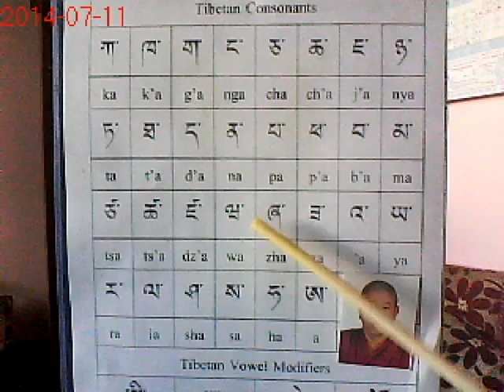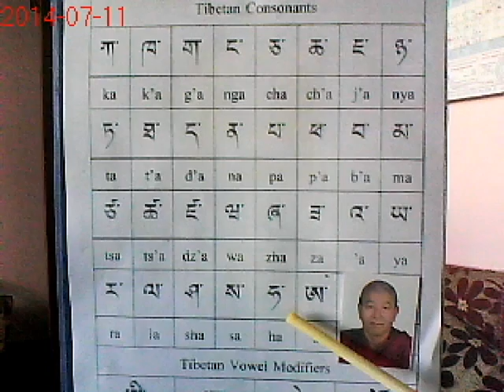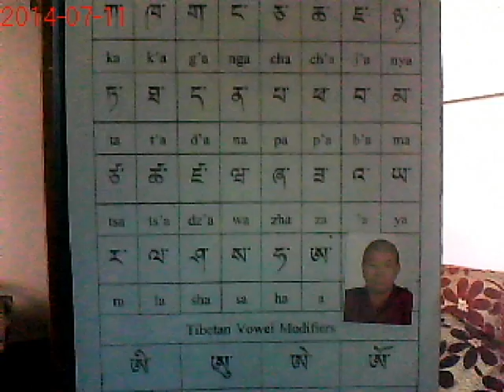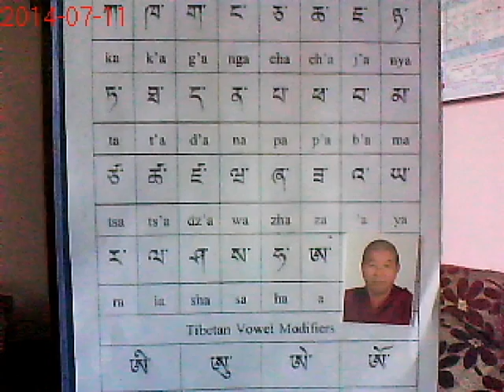Tibetan Letters Pronunciation Practice (1st)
Tibetan Letters, 30 Consonants and 4 Vowels Voice: Lama Vikshu Ngawang Thogme (Ang Phuri Sherpa). July 2014